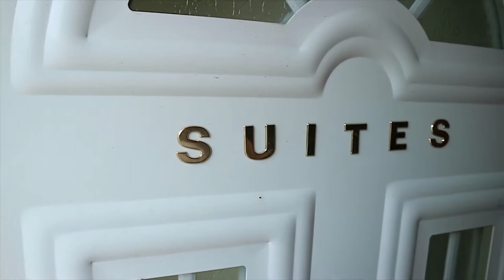Обзор отеля Rania Studio (Раниа Студио), Греция, о.Тасос. 2018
До пляжа можно дойти всего за 1 минуту. Комплекс Studios Rania расположен в городе Скала-Потамиас.
В 2,3 км от комплекса Studios Rania находится музей скульптора Полигнотоса Вагиса.